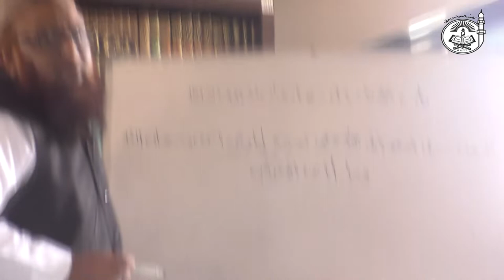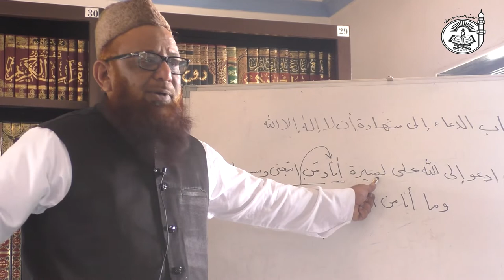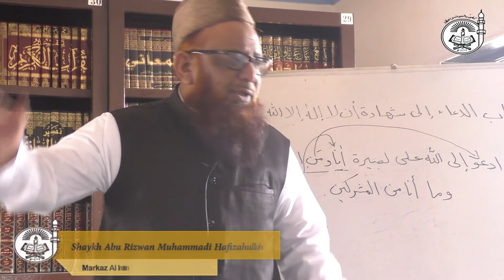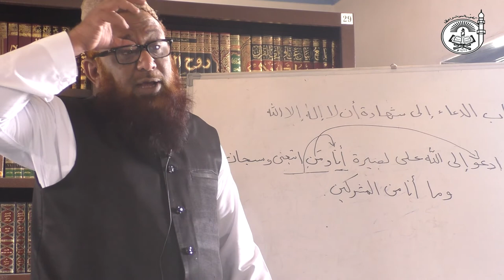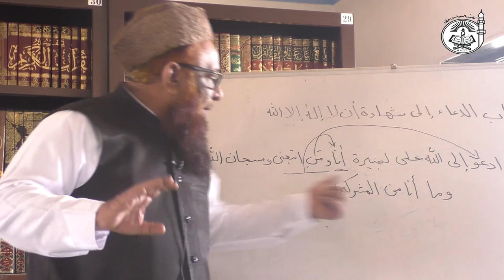L2:09 (2019-20) | Kitaab At-Tawheed | La-ilaha-illallah ki shahadat ke taraf bulana (Part 1)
Kitaab At-Tawheed  | La-ilaha-illallah ki shahadat ke baare mein | Shaykh Abu Rizwan Muhammadi